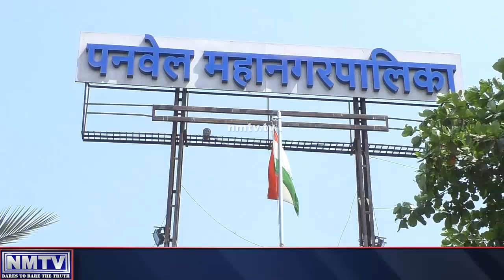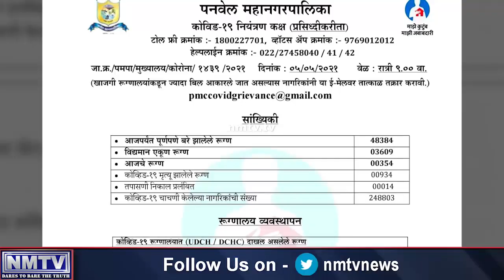May 05 : Panvel registers 354 new COVID 19 infections with 8 deaths